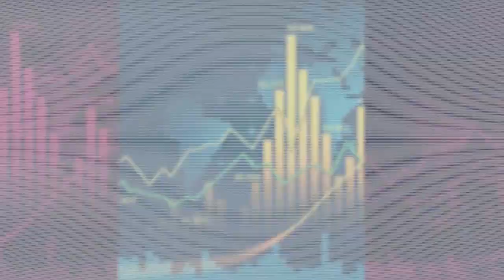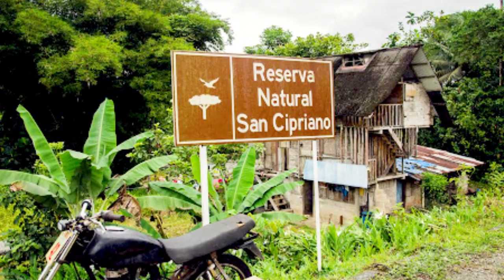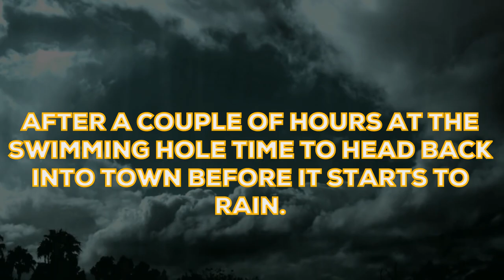The Brujitas of San Cipriano, Colombia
BRUJITAS - San Cipriano

A true testament to the ingenuity of the Afro-Colombian inhabitants of this area. The only way in and out of this Pacific jungle village is via a BRUJITA. Literally translated to "little witch", these motorcycle powered makeshift rail carts offer transport throughout the village and to the various watering holes of the region to escape the constant heat.